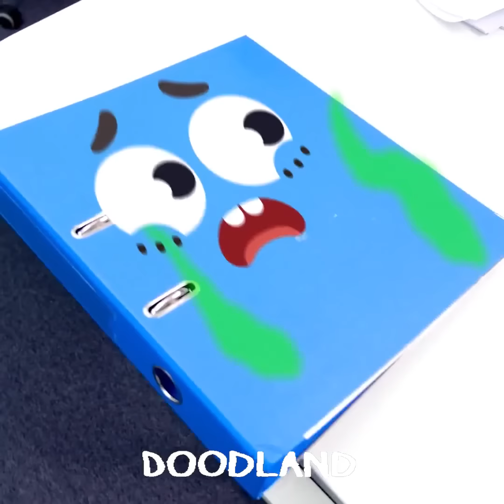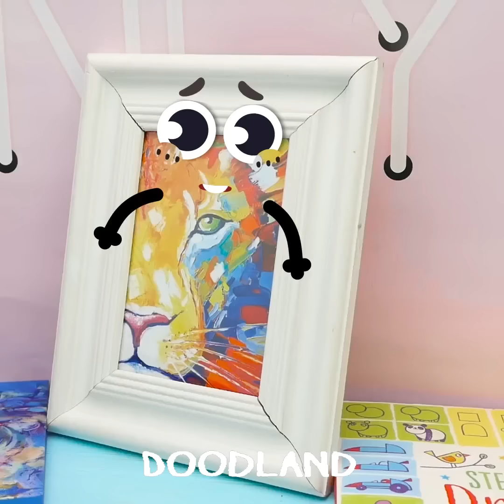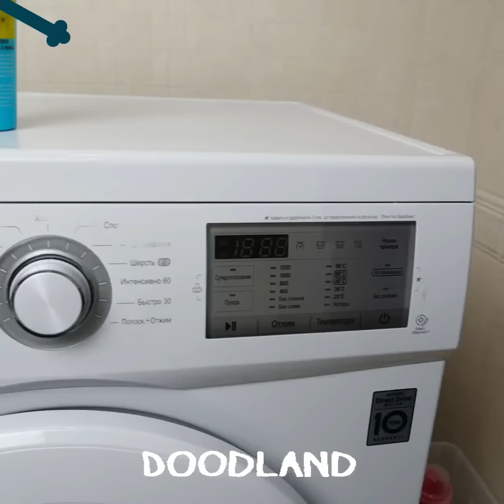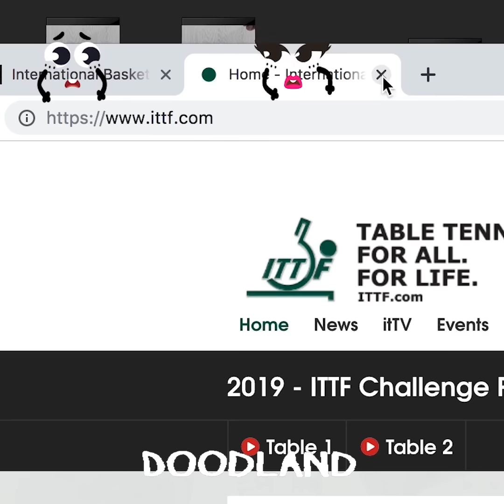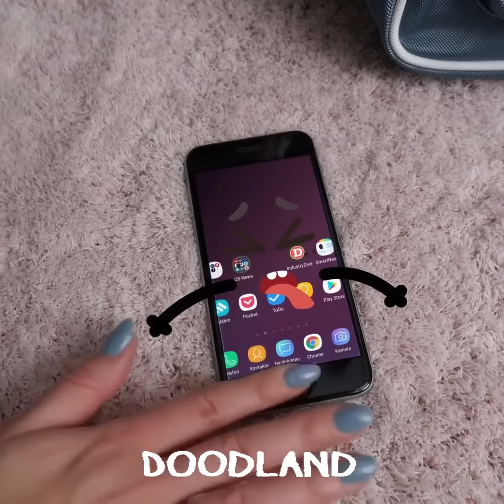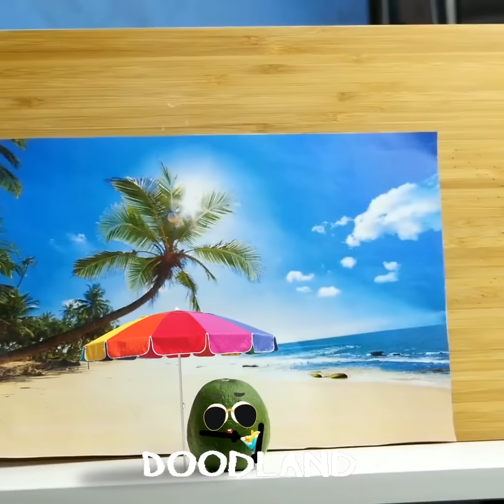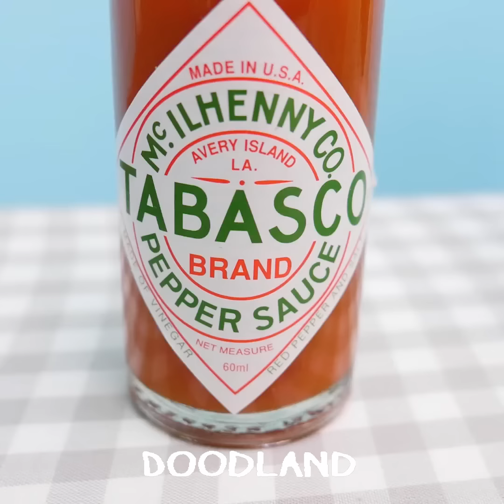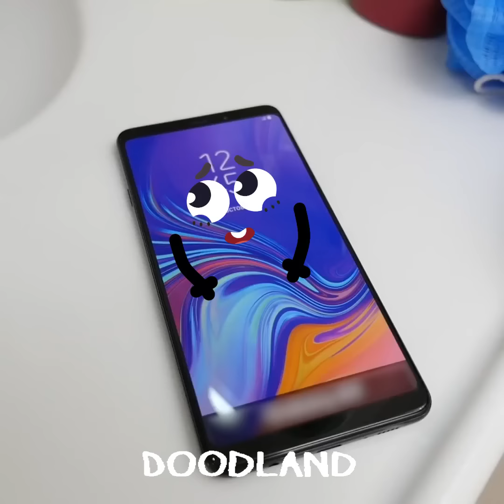Clumsy Veggies and Their New Parenting Roles with Doodles Family | Cute Adoption Story by Doodland